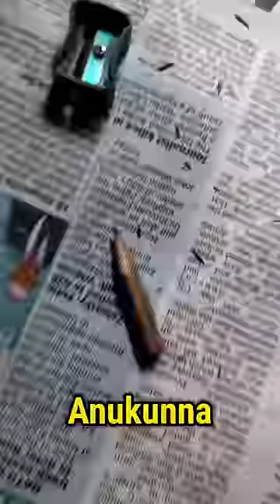Can You Finish A Whole Pencil? Watch Me Try!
In this mini vlog

Have you ever wondered how many words you can write with just one pencil? In this video, we put that to the test! We challenged ourselves to finish a whole pencil and see just how far it would take us. Along the way, we discovered some helpful tips for maximizing the use of your pencils, from sharpening techniques to grip styles. Join us on this fun challenge and learn a thing or two about your trusty writing instrument.

1 Finding out how many sharpens to finish a pencil
2 finding how long sharpens a pencil into nothing
3 how many sharpens can finish a pencil

Thanks.